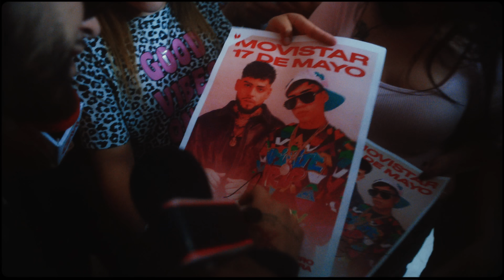GINO MELLA, JUANKA - PARQUE ARAUCO PROD. MONTANA THE PRODUCER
Artist: Gino mella
Directora: Lianfaph
MUA:  Beauty Pauli, Baremco Beauty
Recording Country: Chile
 AnthonySly INC ®